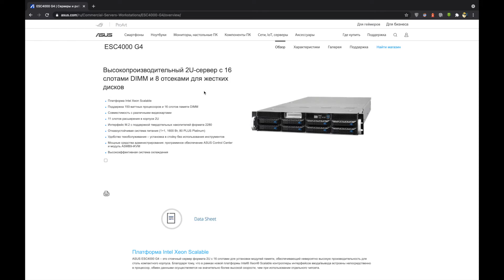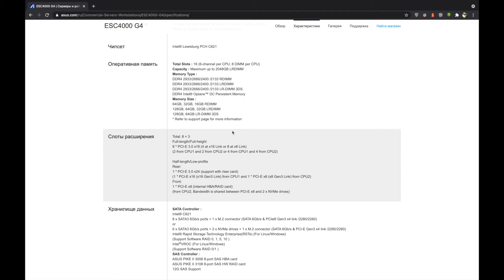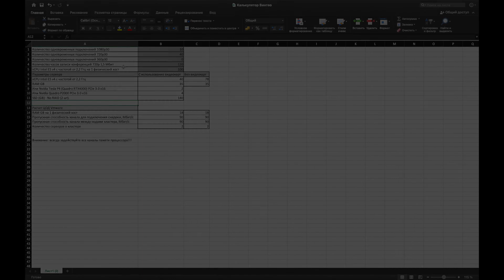Сервер ВКС Винтео: расчет требуемой мощности сервера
В этом кейсе мы подробно остановимся на калькуляторе расчета необходимой мощности сервера, а также узнаем для чего нужны видеокарты в сервере.